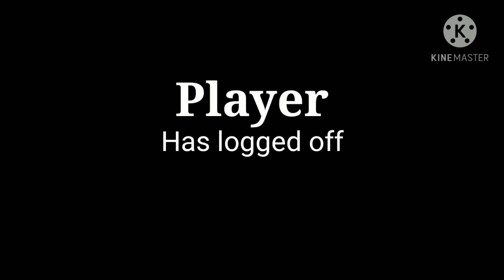Killer stuck as his past form for 24 hours part 3 (Stuck ep 8)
Music and audio are not mine. I hope you enjoy!